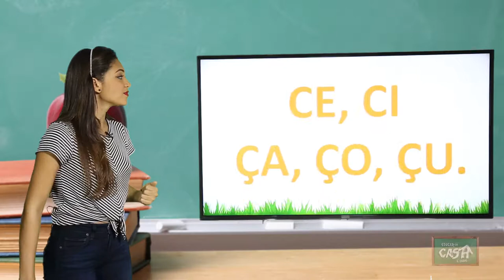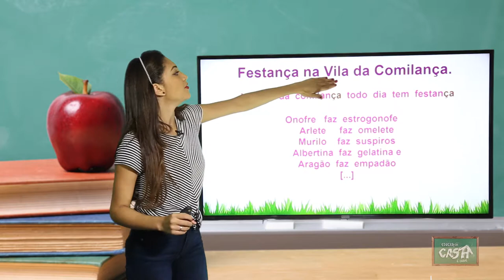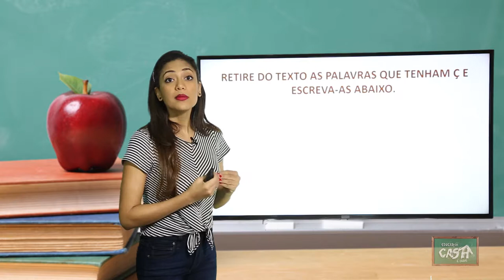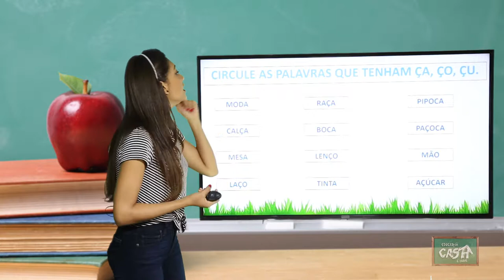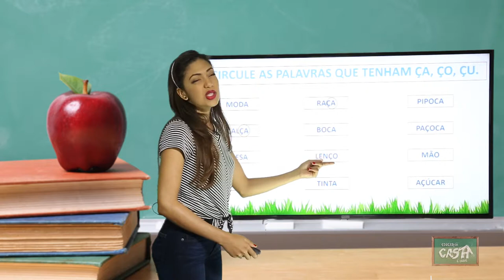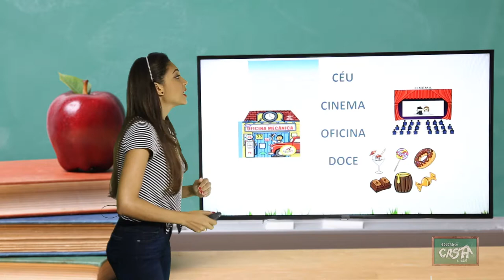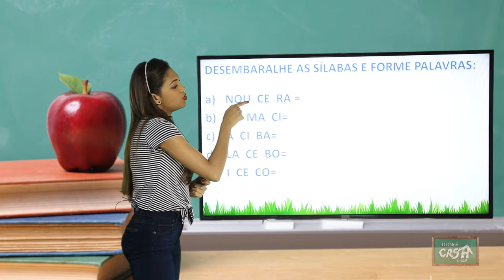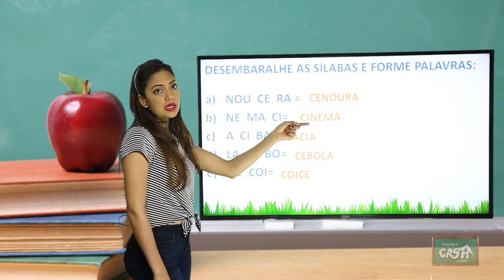1º ANO - III TRIMESTRE - PORTUGUÊS - AULA 2 - POEMA - CE, CI, ÇA, ÇO, ÇU